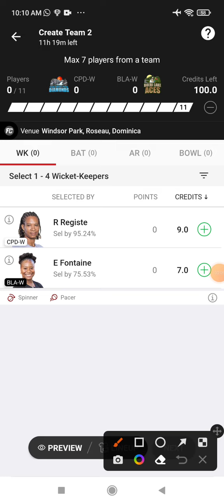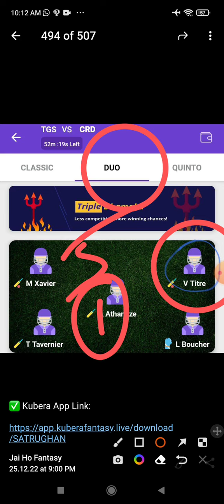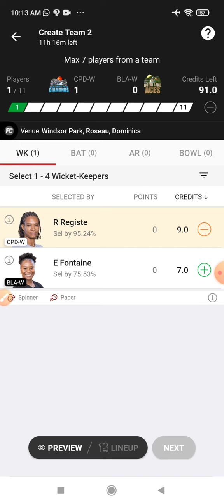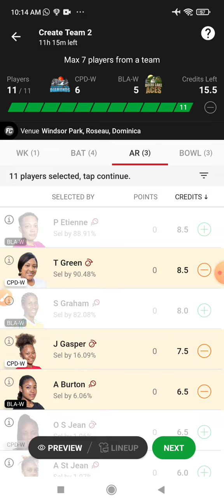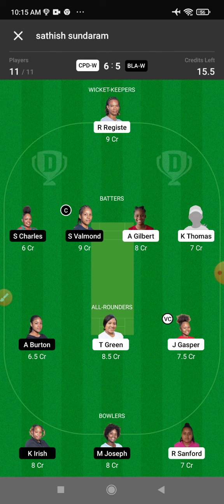CPD-W vs BLA-W Dream 11 Prediction | CPD-W vs BLA-W Dream 11 CPD-W vs BLA-W Dream11 Prediction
CPD-W vs BLA-W Dream 11 Prediction | CPD-W vs BLA-W Dream 11 CPD-W vs BLA-W Dream11 Prediction Today Match